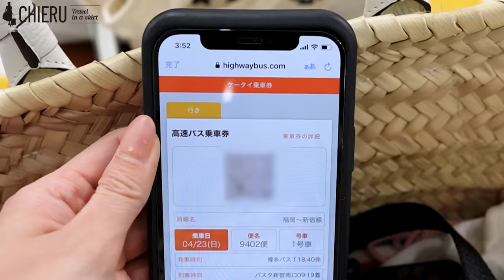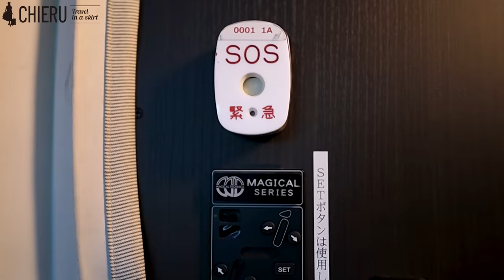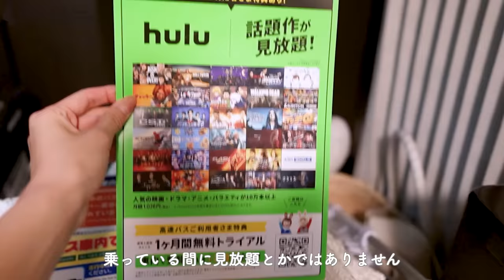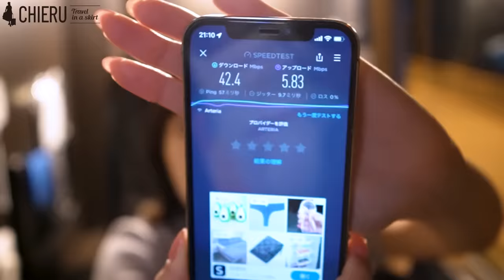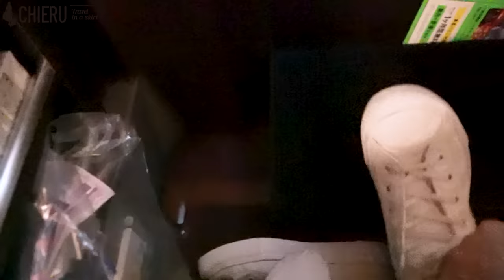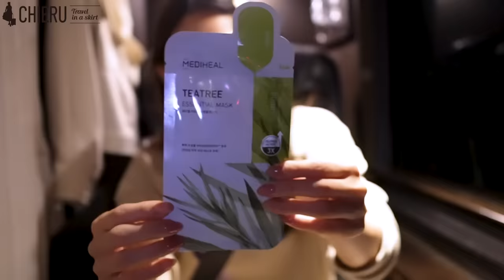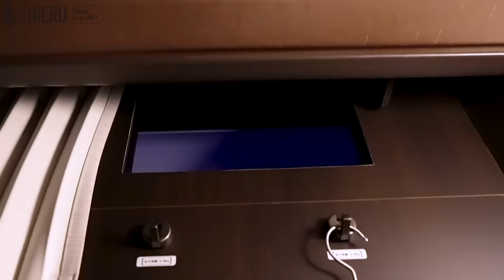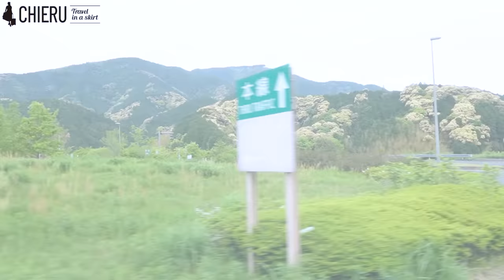【日本最長バス】完全個室シートで14時間半を快適に移動【夜行バス】／Longest Bus Travel 14.5 hours in a completely private room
福岡の博多〜東京の新宿までキングオブ深夜バスのはかた号に乗って帰ってきました✨✨
14時間の長旅ということで普段そんなに深夜バスで眠れない私はドキドキでしたが、
個室のプレミアムシートだったので快適に移動できました☺️
途中サービスエリアに寄ったり、バスの中で晩酌したりと楽しみながら帰りました✨✨

福岡・北九州 〜 東京（新宿）線　夜行高速バス（はかた号）

I took the King of Late Night Bus, Hakata, from Hakata, Fukuoka to Shinjuku, Tokyo and back ✨✨.
I was nervous about the 14 hour long trip because I usually don't sleep that well on late night buses,
But I had a premium seat in a private room, so I was able to travel comfortably. ☺️
We stopped at a service area on the way home and enjoyed drinking in the bus ✨✨.